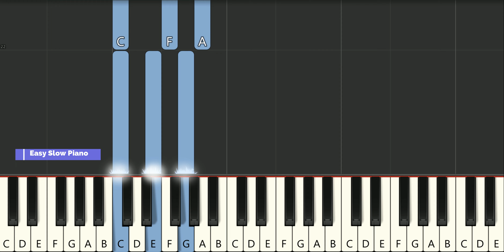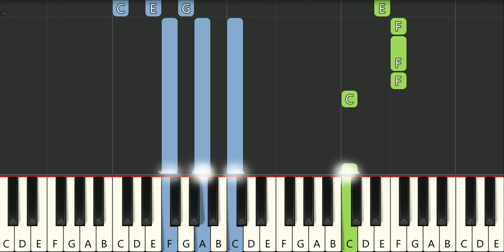Minions The Rise Of Gru Funeral Choir Scene Piano Tutorial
Learn how to play Minions The Rise Of Gru Funeral Choir Scene Piano Tutorial. Enjoy!
00:00 - Introduction
00:09 - Medium Piano Original Tempo
01:08 - Easy Piano Slow Tempo